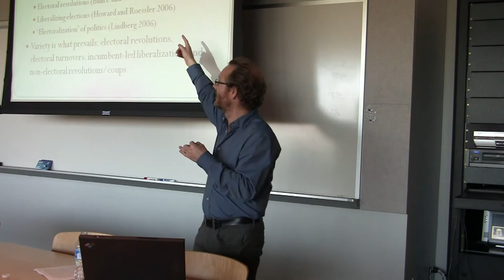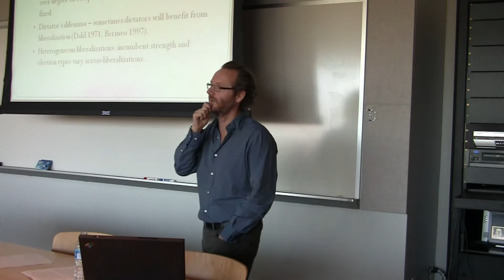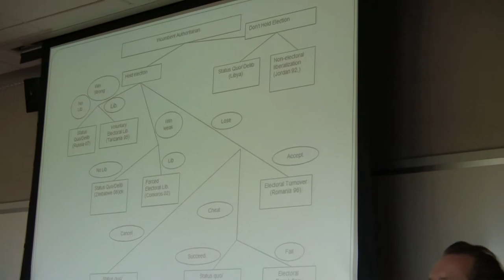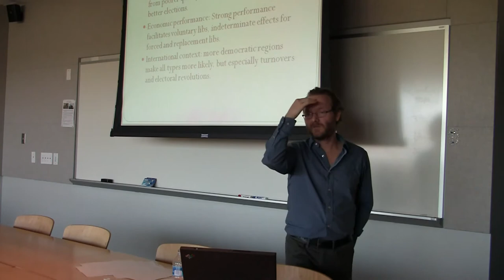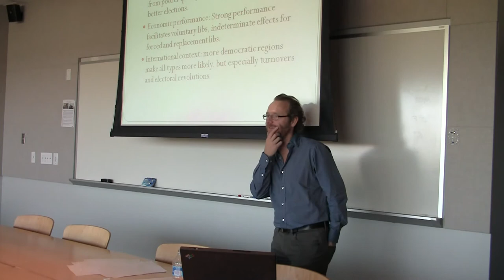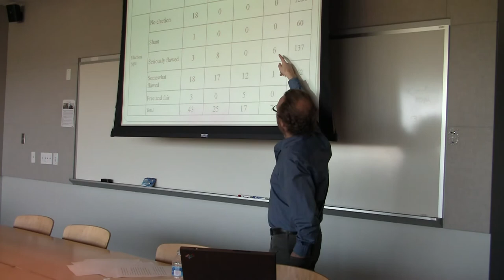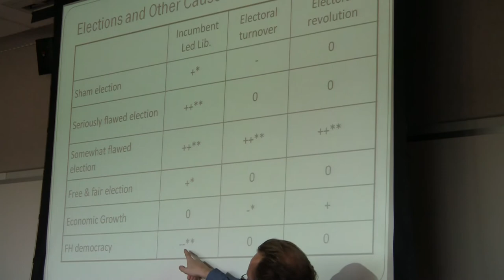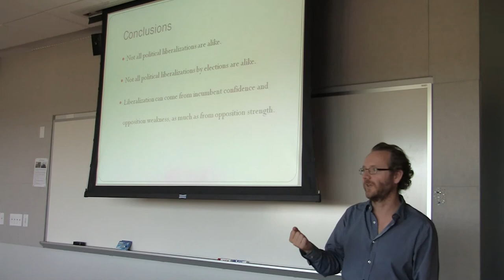TAM Lecture: Graeme Robertson on modes of political liberalization in the post-Cold War Era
Prof. Graeme Robertson (UNC Political Science) speaks to the TAM cohort at UNC FedEx Global Education Center, Sept. 30, 2011.